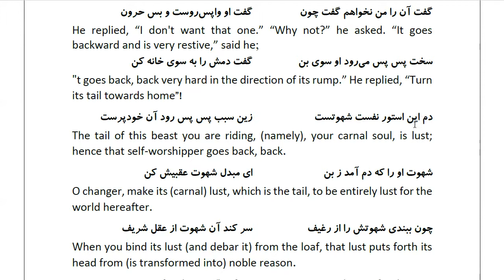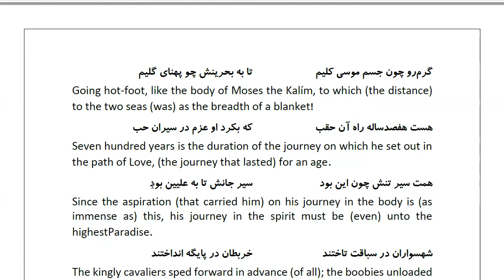Masnawi Rumi: In Farsi with English Translation: Part 866: Story in exposition of the same topic